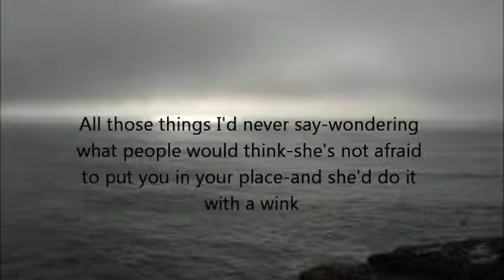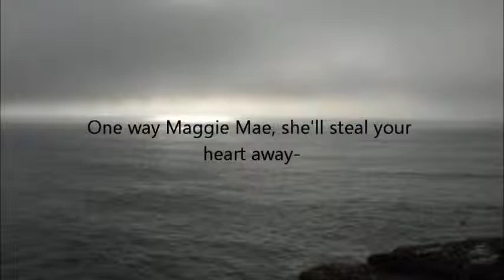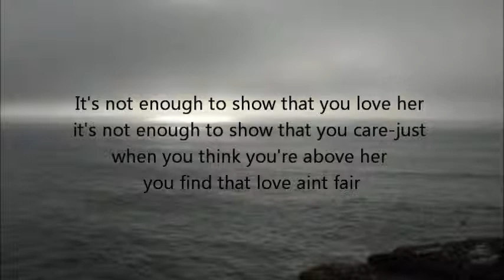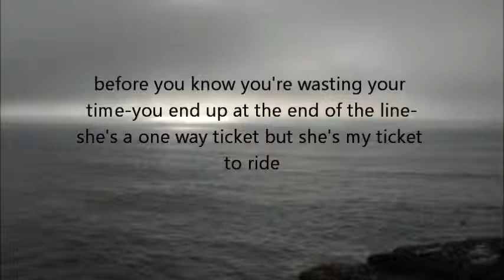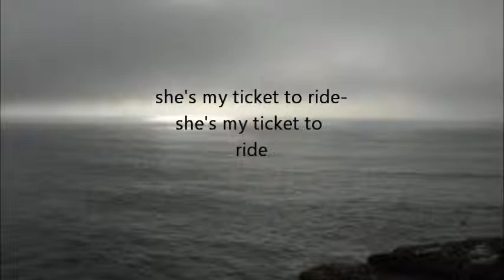One Way Maggie Mae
Here's a new original song called- One Way Maggie Mae. It's a bluesy tune. I hope you like it. Let me know what you think...